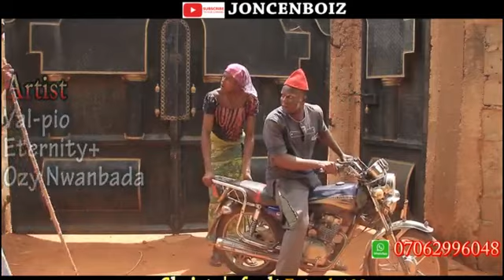CHRISTO'S FAULT Episode103 NIGERIAN LATEST MOVIE 2020 TRENDING NOW